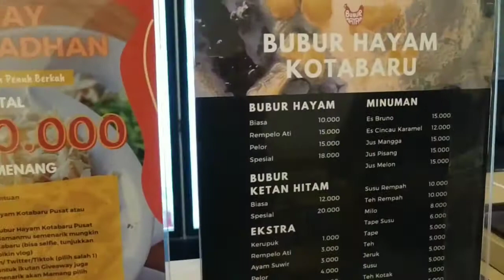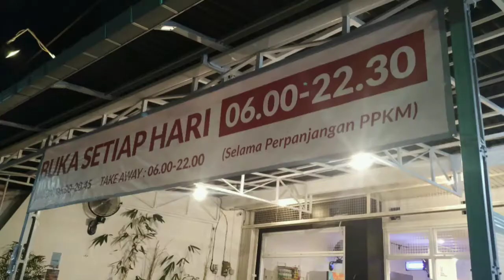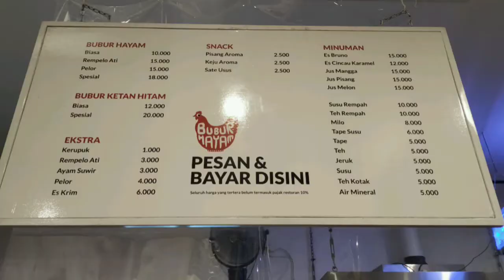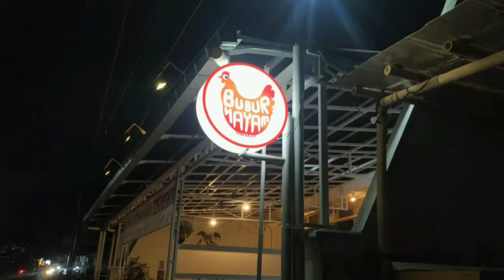Bubur hayam,WAJIB COBA!!!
bubur hayam yogyakarta